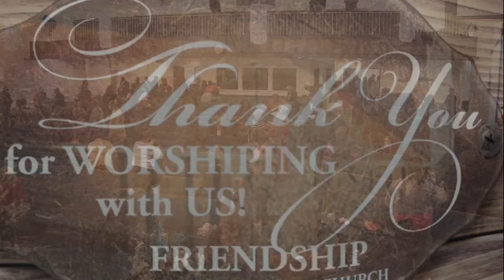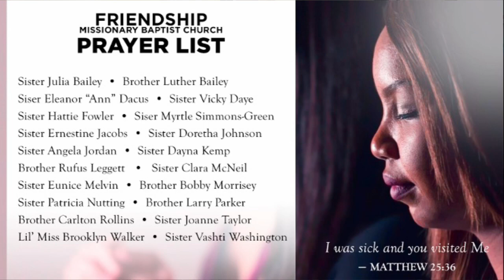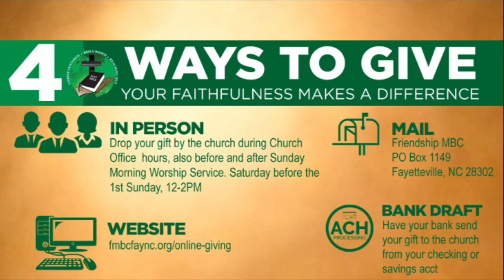Sunday Worship Service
Title: OBEY YOUR THIRST
Text: John 19:28